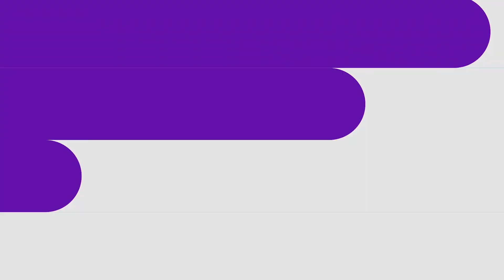The Eight Universal Rights of a consumer 154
Delve into the eight universal rights that safeguard consumers globally! 🚀 Understand the importance of consumer protection, ethical responsibility, and fair trade in ensuring consumer satisfaction and safety. 🌟 Explore the key features that define these fundamental rights and their role in promoting ethical business practices, market transparency, and consumer empowerment. Start your journey to comprehending the fundamentals of consumer rights today!